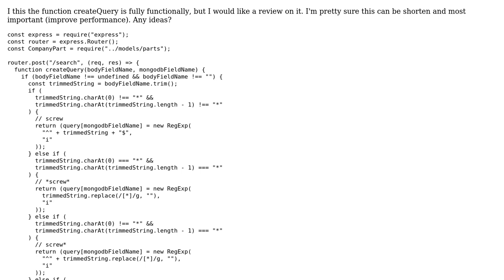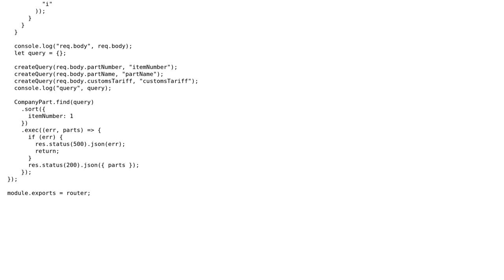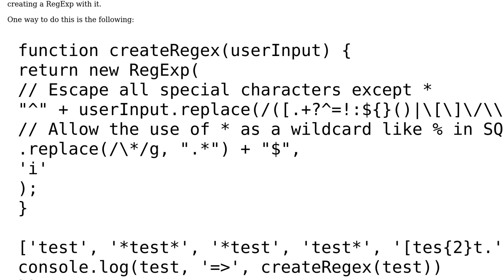Code Review: Mongoose query using conditional formatting and regex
With thanks & praise to God, and with thanks to the many people who have made this project possible! | Content (except music & images) licensed under CC BY-SA | Music | Images & others | With thanks to user Isak La Fleur user Gerrit0 and the Stack Exchange Network Trademarks are property of their respective owners. You are responsible for your own actions.